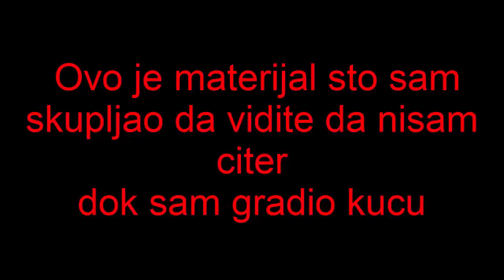Minecraft preživljavanje S1 E1 Kreno da budem musliman i prestao